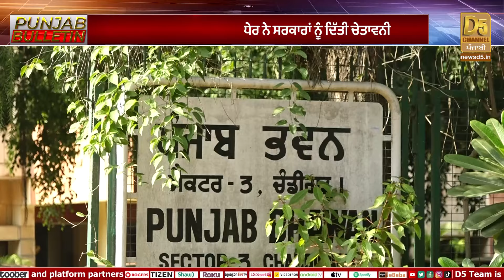ਅਕਾਲੀ ਦਲ ਨੇ ਮੰਗੇ ਸਬੂਤ, ਮੌਜੂਦਾ MP ਨੇ ਪੇਸ਼ ਕੀਤੇ ਆਂਕੜੇ, ਜੇਲ੍ਹ 'ਚ ਬੰਦ ਨੌਜਵਾਨਾਂ ਨੂੰ ਮਿਲੇਗਾ ਇਨਸਾਫ਼? D5